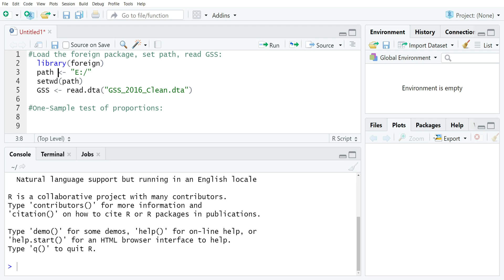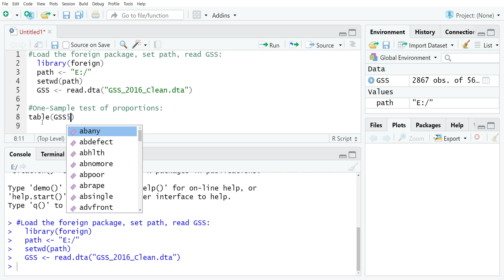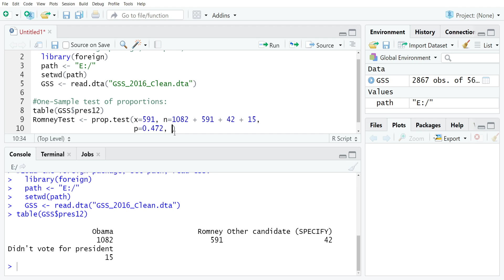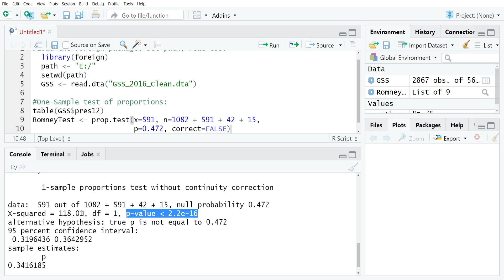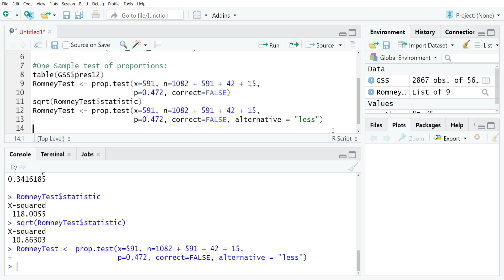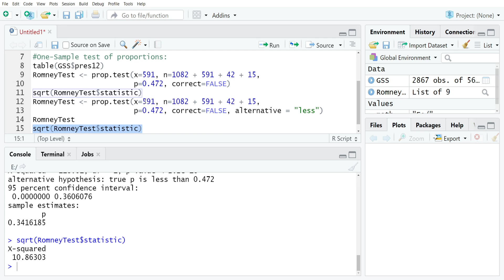The One-Sample Test of Proportions in R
This video covers how to implement the one-sample test of proportions in R and quickly covers how to interpret the results. The one-sample test of proportions is used to compare the sample proportion of a sub-population to a known proportion for the entire population. The video also covers specifying a one-tailed or two-tailed version of the test and the use of Yates' correction for these tests.